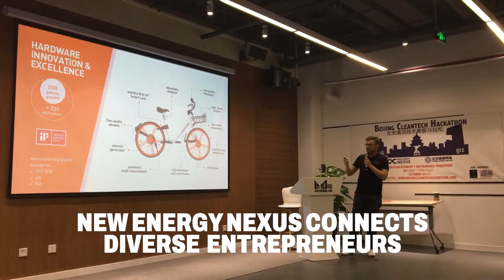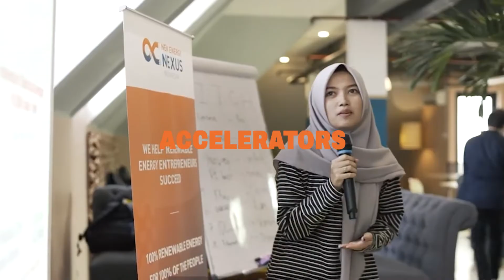Supporting diverse clean energy entrepreneurs around the world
New Energy Nexus (NEX) supports diverse entrepreneurs accelerating clean energy solutions for the 100%.

NEX is a non-profit organisation providing accelerator services, capital, mentoring, skills, and networks to help clean energy entrepreneurs thrive.

NEX started in Silicon Valley and now has programs and partners across 10 countries that we’ve identified as most strategic for clean energy development. Since 2004, NEX has accelerated 650 startups, mobilised over US$1.5 billion in investment, and supported more than 3,000 clean energy entrepreneurs.

And that’s just the start. We have an ambitious goal to reach 100,000 entrepreneurs by 2030 - a solutions movement that benefits 100% of the population in the shortest time possible.